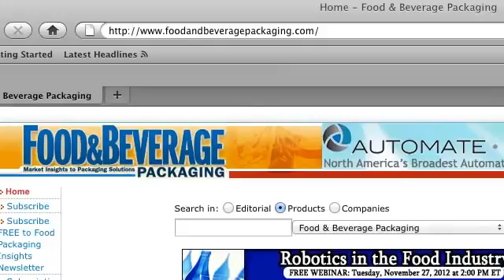A Packaging Minute With Liz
Episode 28: Anheuser-Busch InBev's recently launched Budweiser in premium metal packaging featuring a full aperture end.